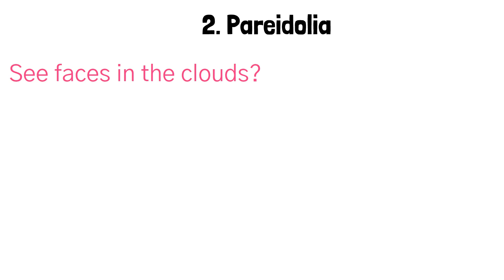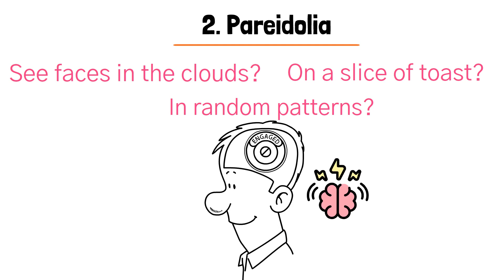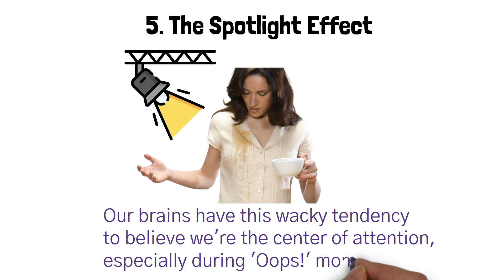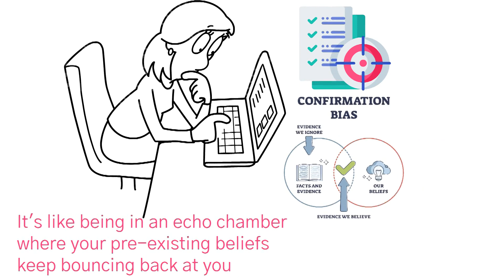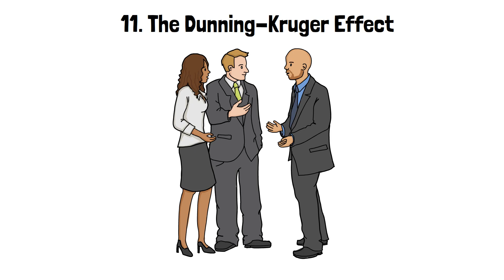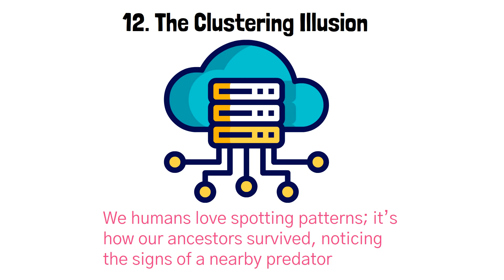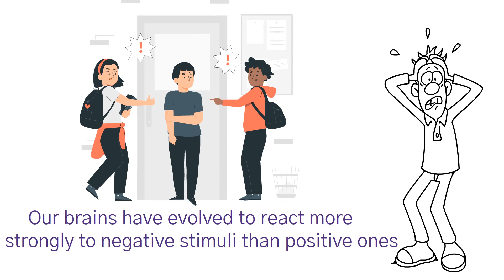15 Hidden Ways Your Brain Tricks You Every Day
15 Hidden Ways Your Brain Tricks You Every Day

The brain is a mysterious and intricate organ, responsible for the essence of who we are, and yet, it's a master of deception. For all their brilliance and complexity, our brains often play a bewildering game of psychological tricks with us. Ever wonder why you see faces in clouds or why a song continues to play on loop in your mind, long after you've hit pause? Or perhaps, why sometimes, against all logic, you remain convinced in a belief even when evidence suggests otherwise?

Dive with us into an illuminating exploration of the "15 Hidden Ways Your Brain Tricks You Every Day." From pareidolia, where your brain perceives a pattern, like a face in an inanimate object, to the notorious Dunning-Kruger effect, where one's incompetence hinders their ability to recognize their own incompetence — the psychology facts we'll unravel are both fascinating and bewildering. Ever been overly self-conscious, thinking everyone is noticing your every move? That's the spotlight effect at play. And the placebo effect? It's a testament to the brain's astounding power, making you feel better with mere sugar pills when believed to be medicine.

These psychological techniques aren't mere fun facts about the brain. They are windows into human behaviour, allowing us to understand the recurring patterns and biases that influence our daily decisions and perceptions. By exploring these science facts, from the anchoring bias that sways our decisions based on the first piece of information we encounter, to the halo effect that allows one good trait to overshadow other traits in our perception, we unravel the rich tapestry of our mind's modus operandi.

So, as we embark on this journey, packed with psychological tips and grounded in science, get ready to be awestruck. Prepare to decode the psychological intricacies of how your brain works, to understand the very essence of these daily brain facts and tricks. After all, in understanding these tricks your brain plays on you, perhaps, just perhaps, you can be one step ahead of the game.

- How your brain tricks you
- How your brain works
- Facts about the brain